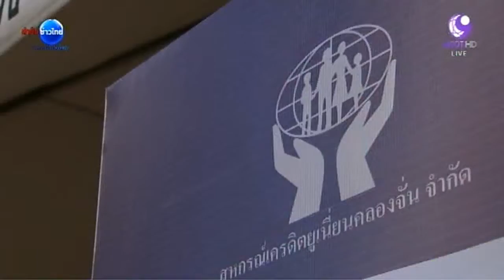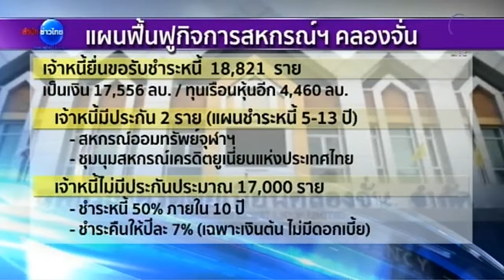แผนฟื้นฟูสหกรณ์ฯ คลองจั่น ความหวังของเจ้าหนี้กว่า 18,000 ราย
กรุงเทพฯ 21 ธ.ค.-ถือเป็นวันสำคัญของเจ้าหนี้สหกรณ์เครดิตยูเนี่ยนคลองจั่น เพื่อลงมติแผนฟื้นฟูกิจการ ที่เป็นความหวังว่าจะได้เงินคืนหรือไม่ หากแผนได้รับความเห็นชอบ จึงเสนอศาลพิจารณาเพื่อให้สหกรณ์ฯ คลองจั่น ทำกิจการได้อีกครั้ง